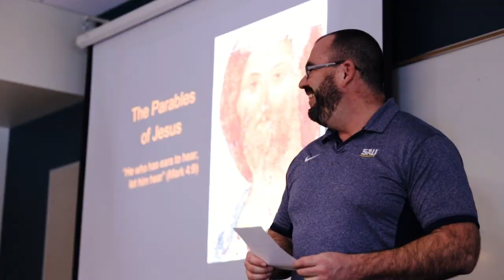Theology Department | Spring Arbor University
The mission of the Department of Theology is to create learning environments for students to critically engage the revelation of God from a Wesleyan perspective in order to shape leaders who will invest in Christ’s Kingdom.

Our vision is to serve the church by providing a balanced model of Christian liberal arts education that integrates faith and learning. For our majors, we offer a rigorous theological program in the Wesleyan tradition with its emphasis on spiritual transformation at both undergraduate and graduate levels. We seek to renew the Church by training whole persons through sound theology and spiritual formation.